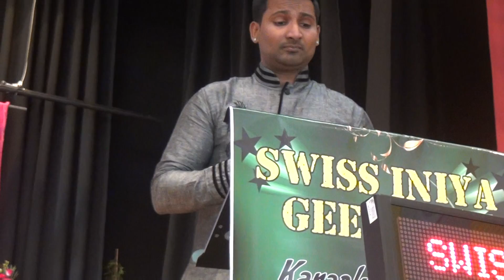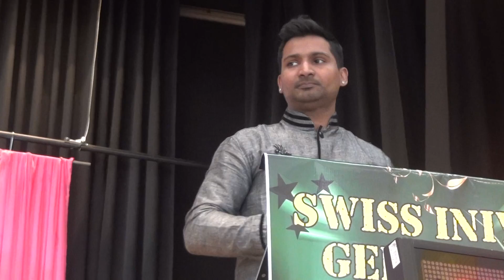Oodha color ribbon by Ajith